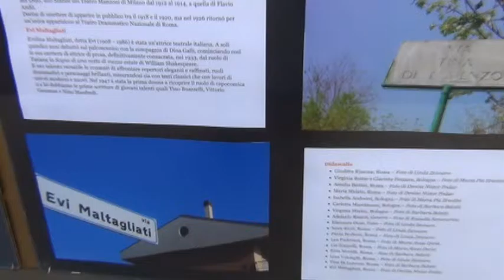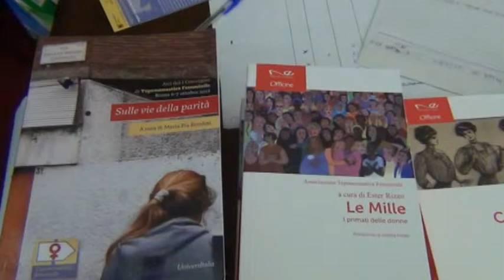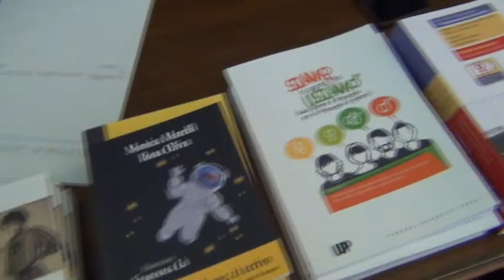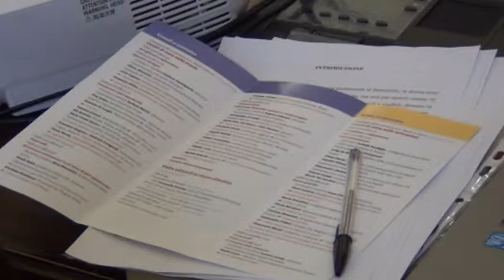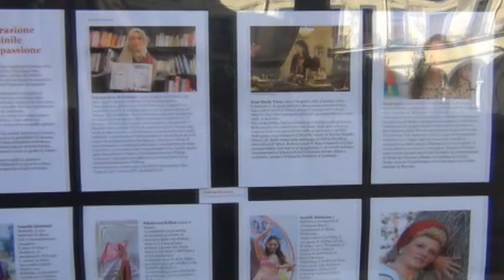Toponomastica femminile, alle donne intitolate il 4% delle strade contro il 45% degli uomini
A Napoli situazione analoga, ma in netto miglioramento. Questi i risultati emersi nel corso del V Convegno Nazionale sul tema “Toponomastica femminile – Cambi di rotte” tenutosi nella sala del Consiglio Metropolitano di Santa Maria la Nova cui hanno preso parte, oltre alla Consigliera di Parità della Città Metropolitana di Napoli, Isabella Bonfiglio, promotrice dell’evento, la Vice Presidente del Senato, Valeria Fedeli, il Sindaco Metropolitano, Luigi de Magistris, e la Consigliera Metropolitana Elena Coccia.